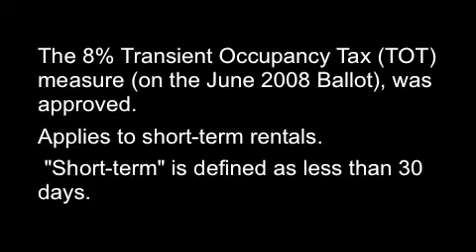08-0521 Opposed to TOT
Chris Carrico speaks in opposition of the June 2008 Proposition for a Transient Occupancy Tax to be paid by short term rentals.